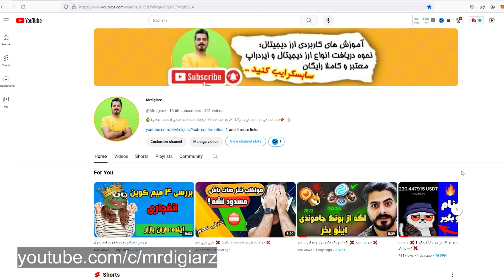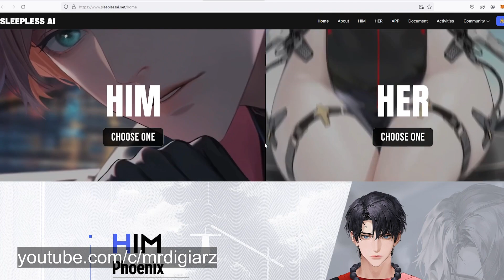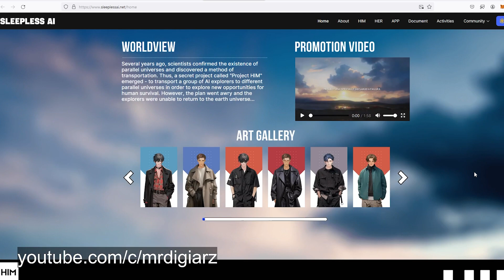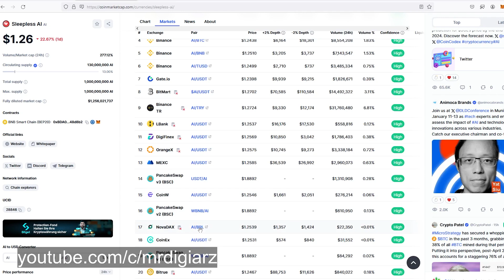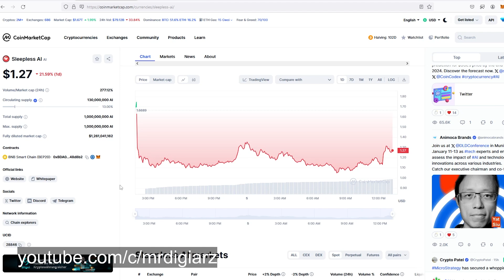ارزدیجیتال انفجاری جدید ❌ اینو بخر حتما ❌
این ارزدیجیتال رو حتما بخر به دلایلی که داخل ویدیو برات توضیح دادم ...
هوش مصنوعی و وب 3 برای شما دوست دختر یا دوست پسر مجازی میاره !!
اسم ارز : sleepless ai